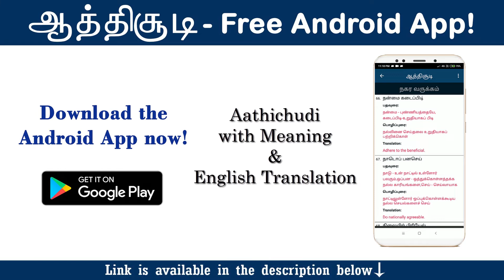ஆத்திசூடி | Aathichudi with Meaning - Android App!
Avvayar Aathichudi with Meanings & English Translation.
Helpful for school students & Lecturers.

Aathichudi with Paraphrases
Aathichudi English Translation
Aathichudi with clear explanation